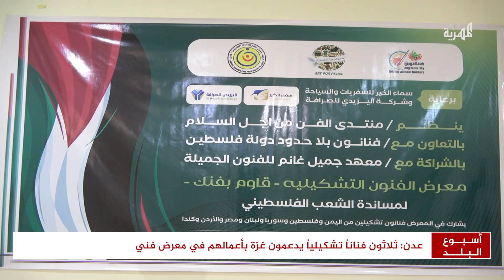"قاوم بفنك".. معرض فني في عدن تضامناً مع القضية الفلسطينية